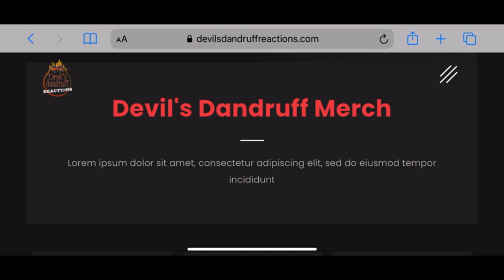Monica Farro - Hot and sexy stripdance | Bailando Showmatch TV - TOO HOT FOR TV Reaction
Monica Farro was super spicy in this video. No wonder the guy had to shower down at the end.

TOO THE MOOOOOOOOON. Than you for supporting us and as always comment a video we should react to!

Josh - jbvnc123
John - j_richhomie87

Devil's Dandruff Reactions bringing the most interesting and entertaining reactions on YouTube, Pure comedy and always a vibe between friends.

Listen ad-free with YouTube Premium
Song
Still Got The Blues
Artist
Gary Moore
Writers
Gary Moore
UMG (on behalf of Virgin Records Ltd); BMG Rights Management (US), LLC, BMI - Broadcast Music Inc., ARESA, UMPI, Abramus Digital, LatinAutor - PeerMusic, LatinAutorPerf, and 13 music rights societies